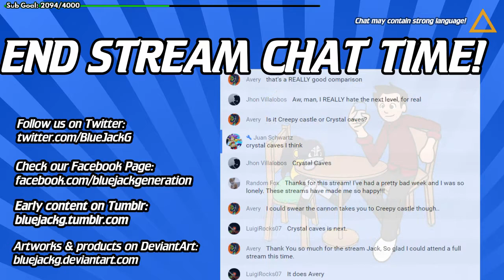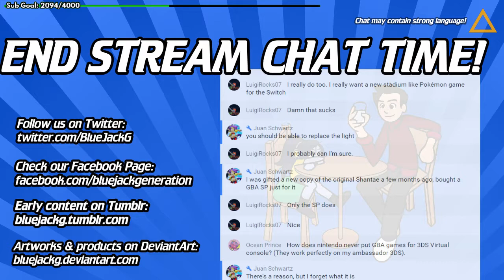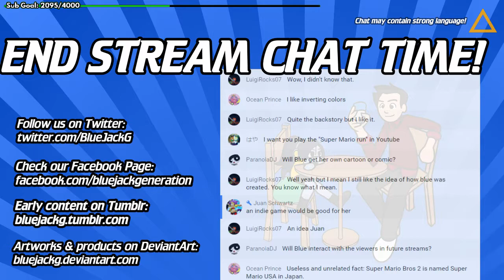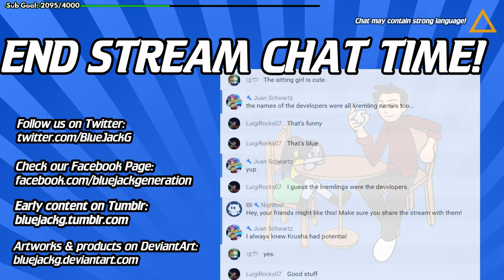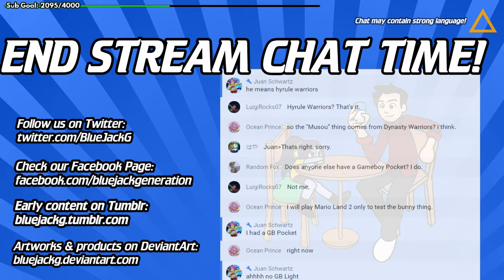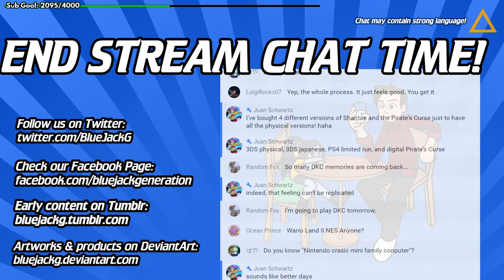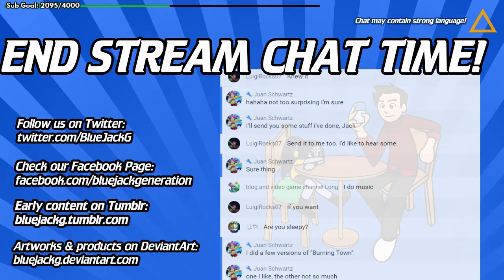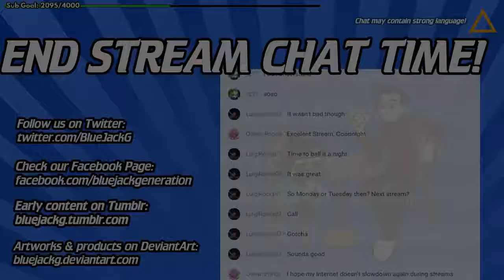Donkey Kong 64 Live! (4)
DK! *huh!* Donkey Kong!!
Time to go bananas for part 4 of  this blind stream of Konkey Dong 64!! Aoouh!